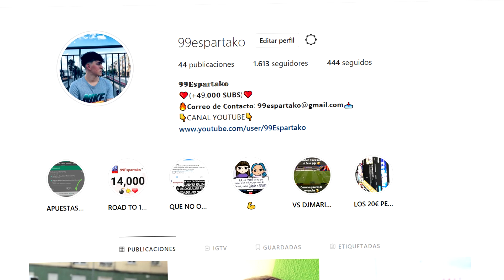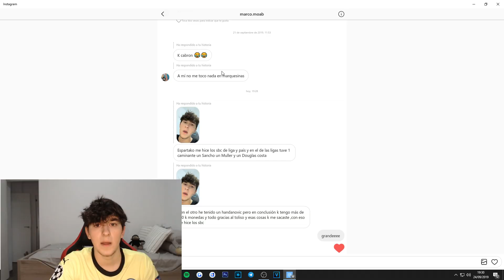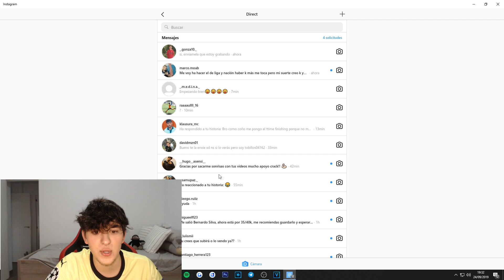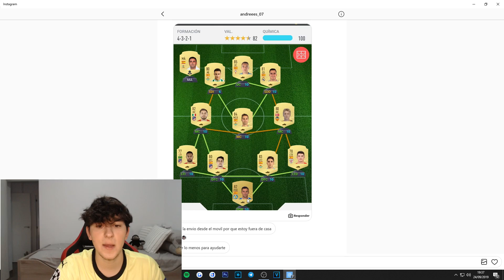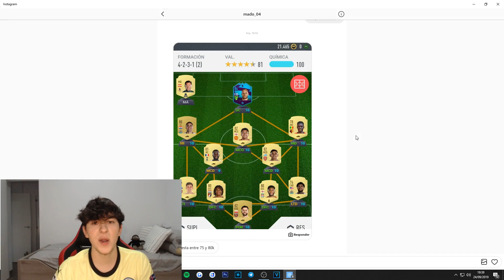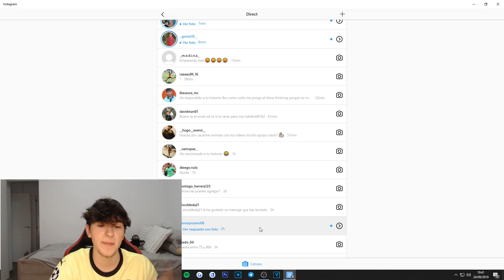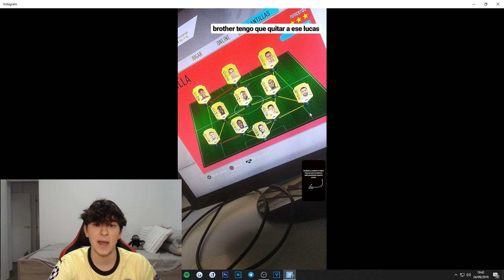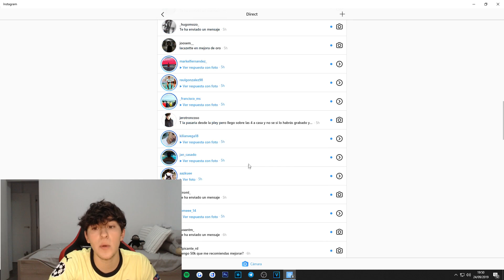REACCIONANDO a PLANTILLAS CHETADAS en FIFA 20 de MIS SUSCRIPTORES !!😱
👕LAS MEJORES CAMISETAS Y ROPA DE FUTBOL👕